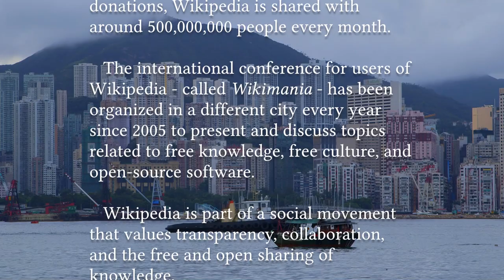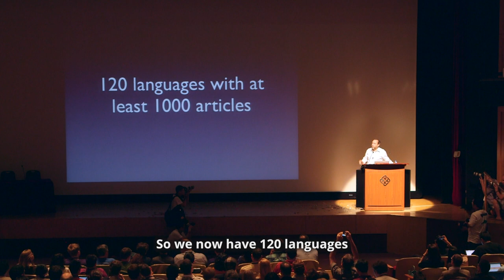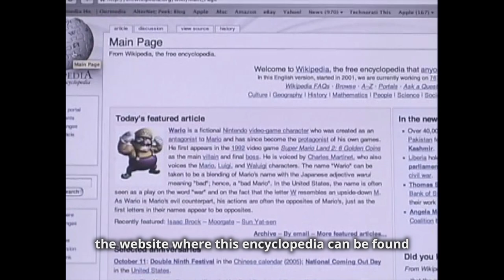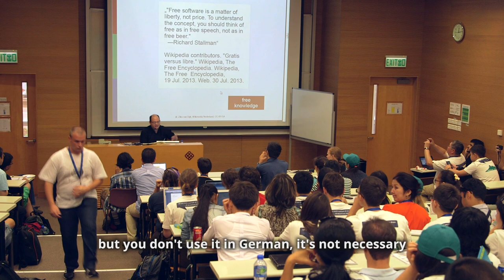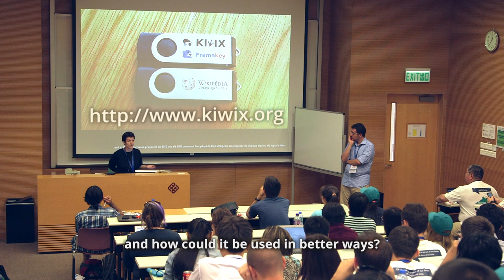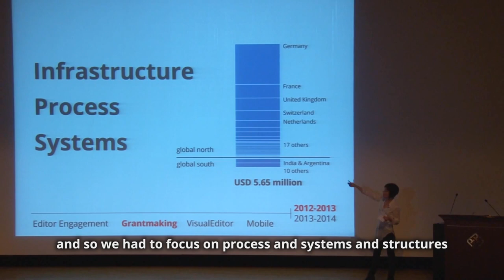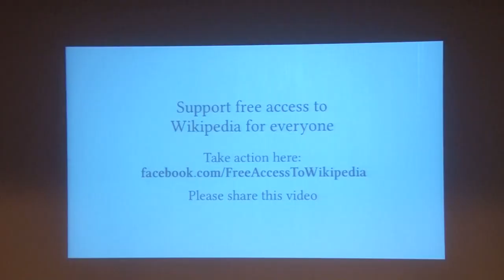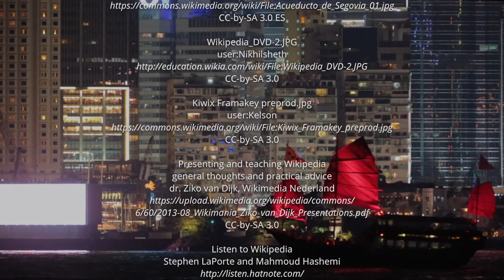Wikimania 2013 in Hong Kong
Wikipedia is the most comprehensive encyclopedia that has ever existed. Remarkably, its content is edited and maintained entirely by volunteers from around the world. Hosted by a non-profit that is funded by donations, Wikipedia is shared with around 500,000,000 people every month. The international conference for users of Wikipedia - called Wikimania - has been organized in a different city every year since 2005 to present and discuss topics related to free knowledge, free culture, and open-source software. Wikipedia is part of a social movement that values transparency, collaboration, and the free and open sharing of knowledge.